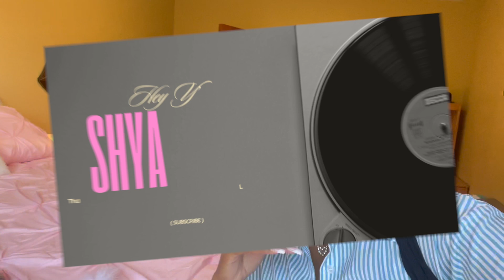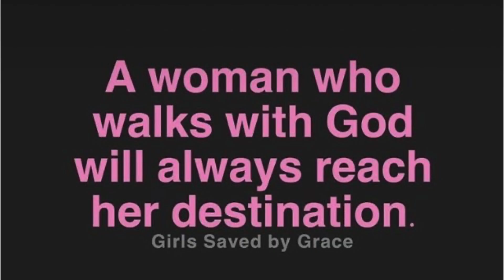I'M BACCKKK! | Last YEAR of COLLEGE, MINI shopping haul, Cutting my hair!!?? | Did you MISS ME??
Hey y'all! OMG I missed y'all so much...did y'all miss me?? LOL
Thanks for joining me this week. It's my last year of college!!!
XOXO